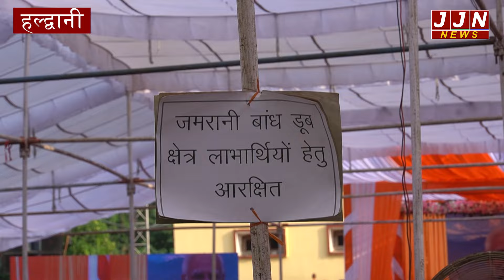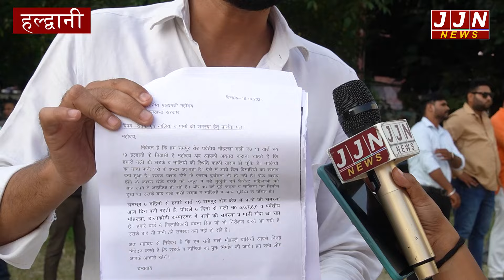हल्द्वानी पहुँचे CM धामी ने दी शहरवासियों को करोड़ों की सौगात ग्राउंड ज़ीरो से देखिये ये खास कवरेज